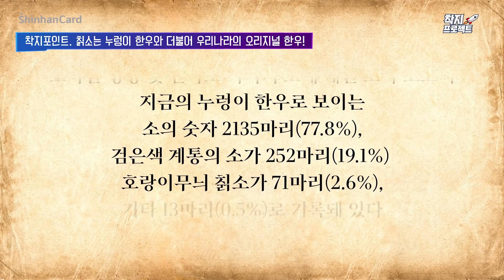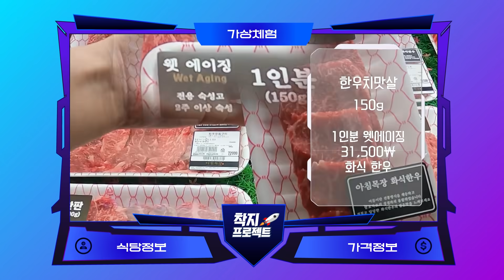[착지프로젝트2] 신한카드와 함께 착하고 지속가능한 소비를 위한 첫걸음! 우리나라 오리지널 한우, 화식 칡소!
새 단장해서 돌아온 착지프로젝트 시즌2!🚀
첫 번째 이야기의 주인공은?

지난 시즌1에서 소개했던 흑우, 누렁이 한우와 함께
우리나라 전통의 소! 바로 칡소입니다.🐮

종 다양성에 대해 알아보는 유익한 시간
지금부터 함께 고고!

더 착하고!(윤리적이고)
더 지속가능한!(미래지향적인)
소비를 위한 신한카드의 프로젝트!

착지프로젝트 시즌2도 많관부💜

💜착지프로젝트란?
‘착하고 지속가능한 소비’의 줄임말로,
ESG 경영을 실천하는 신한카드는 서울대학교 푸드비즈니스랩과 함께
친환경, 사회적 가치 창출 관점에서 착지 소비에 대한 올바른 이해와
생산자 판로 지원을 위해 기획된 프로젝트입니다.

💜 00:00 인트로
💜 00:17 뉴 MC 등장
💜 01:30 문정훈 교수님 등장
💜 02:01 오늘의 주제 힌트
💜 02:53 착지포인트. 칡소는 누렁이 한우와 더불어 우리나라 오리지널 한우!
💜 04:44 착지포인트. 화식 방식으로 키워 더 건강하게 자랄 수 있는 칡소!
💜 08:43 화식 칡소 정육식당 가상 체험

※ 준법감시 심의필 제20220511-Cpi-001호(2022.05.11~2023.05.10)